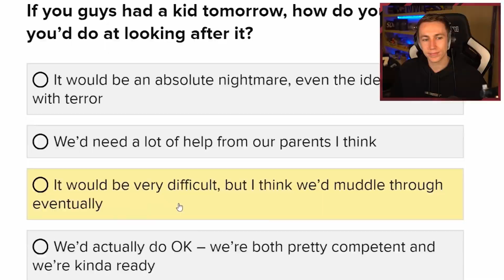Would Miniminter & Talia Mar be Good Parents?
Simon/Miniminter/MiniminterShorts